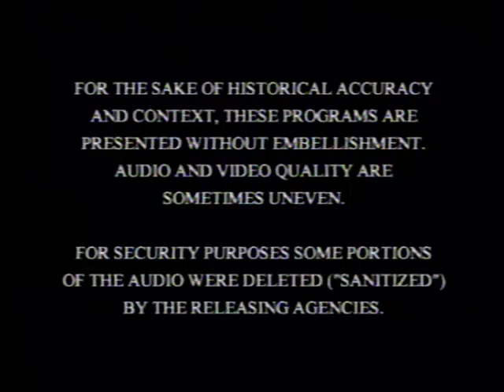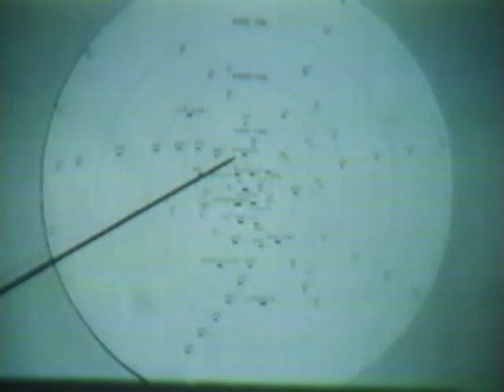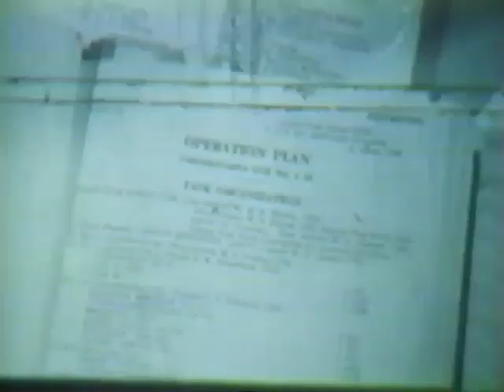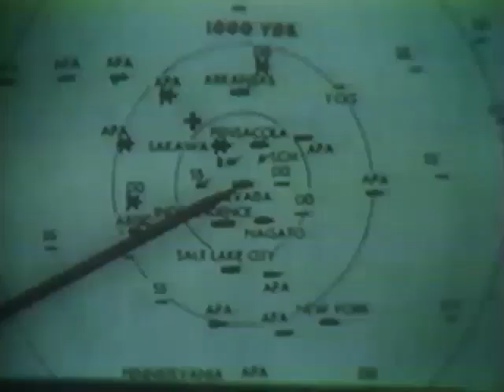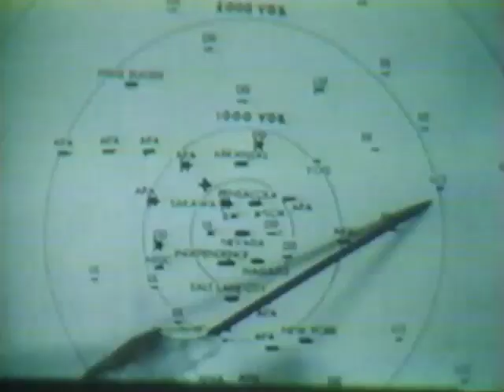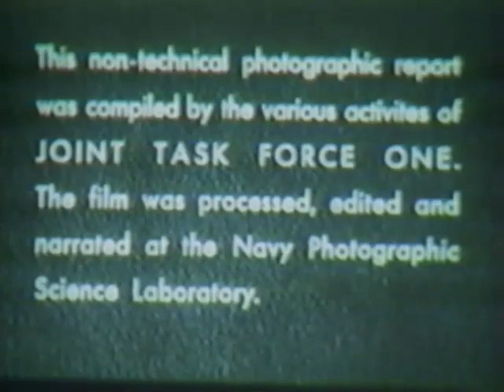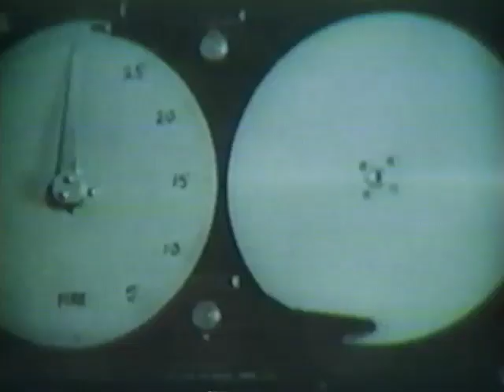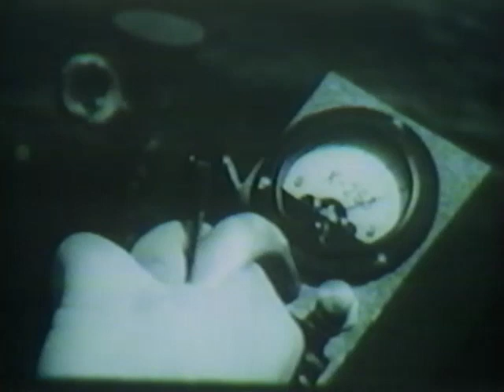America's Atomic Bomb Tests VOL 1: The Early Tests, Operations Trinity/Crossroads (Avion Park, 1998)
"America's Atomic Bomb Tests:
The Early Tests - Operations Trinity and Crossroads"
Volume 1
Avion Park (1998)
VHS recorded by YESTERTAPES

VHS Description:
Despite its role ending World War II, little was actually known about the true power of a nuclear weapon. Scientists and military planners needed precise data. How big was the blast ring? How powerful was the shock wave? How big of a blast could an aircraft carrier sustain? What altitude of detonation gave the most devastating blast? The only way to find answers was to detonate bombs, and these tapes chronicle the results. All-in-all, they represent the fundamental knowledge America gained about the effects of nuclear bombs.

The Early Tests: Operation Trinity and Crossroads
Two of our nation's most historic tests are included in this edition, Trinity and Crossroads. With Trinity, the world ushered in the atomic age itself and these scenes provide historians with new, behind-the-scenes material from the New Mexico tests. Then came Crossroads, the awesome test on Bikini atoll that subjected almost fifty battleships, subs, carriers and tenders to the full force of an air-dropped bomb. You will see the entire test - from laying ships out in anchorage, through the detonations, to the damage inspection crews.